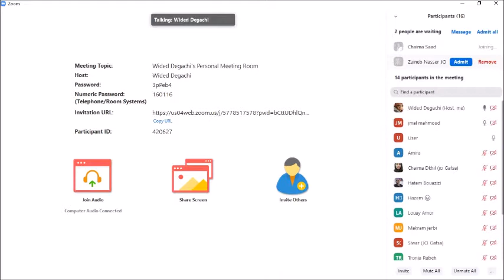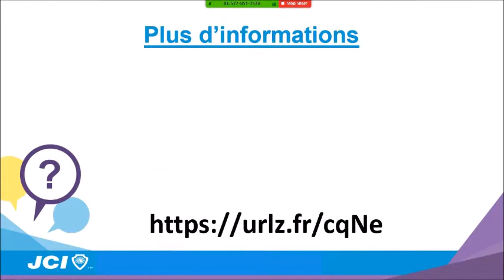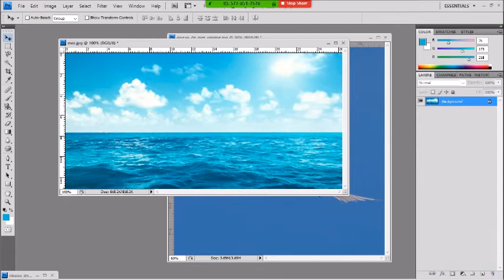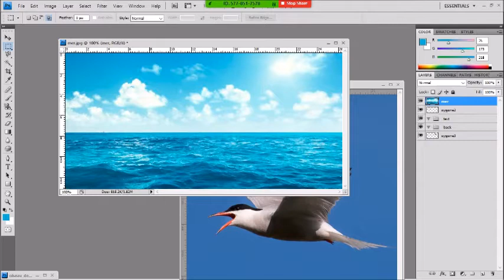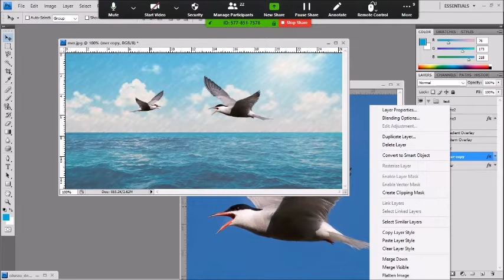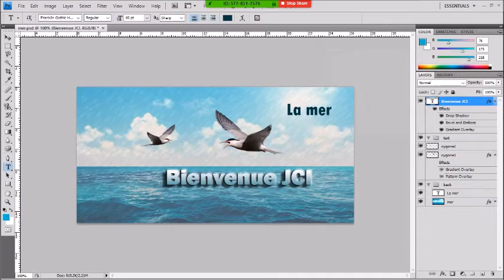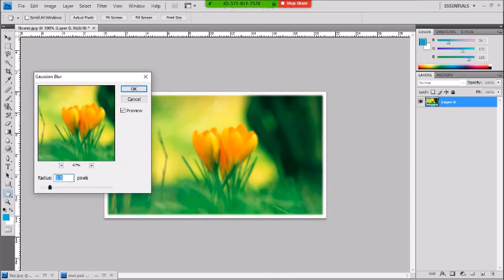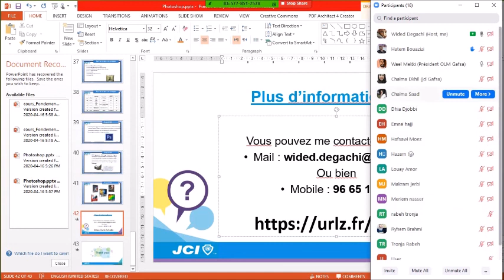photoshop: دورة تكوينية في الفوتوشوب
دورة تكوينية في الفوتوشوب
Au cours du DIGITAL WEEK, la JCI Gafsa a organisé en collaboration avec 4C-ISET Gafsa, ALPHA Club et Enactus ISET Nabeul une session de formation "Digital World: Créez votre monde de rêve"
Formation d’initiation en Photoshop!
نظمت الغرفة الفتية الاقتصادية بقفصة بالتعاون مع مركز المهن وإشهاد الكفاءات بالمعهد العالي للدراسات التكنولوجية بقفصة ، نادي Alpha Club ونادي ENACTUS ISET Nabeul  دورة تكوينية بعنوان: " Digital World : Créez votre monde de rêve avec Photoshop ".